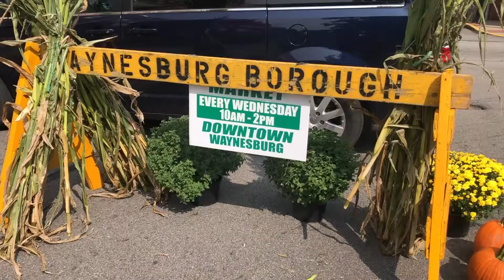Greene County Farmer's Market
Local Farmers make do with COVID-19 restrictions as they host an outside farmer's market every Wednesday at 10 a.m. WCTV's Lindsey Stenger was at the scene.

For more campus and local student content, tune into WCTV's Newscast every Tuesday at 5 p.m.